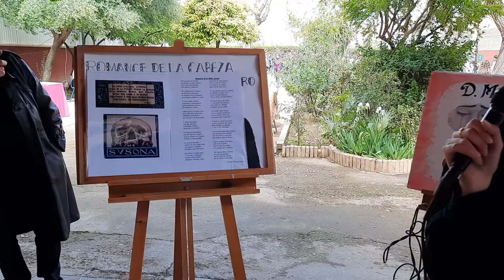Jornadas Medievales 2022. IES Pino Montano. Cantar de Ciega.